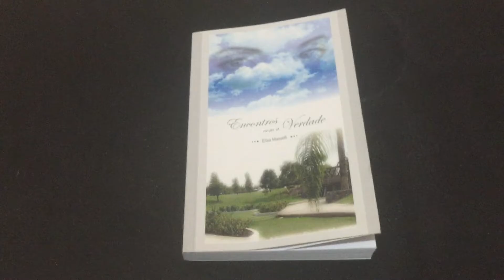IMG 8114Encontros Com a Verdade